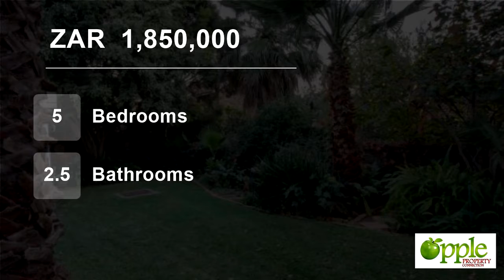5 Bedroom Townhouse For Sale in Die Wilgers, Pretoria, Gauteng, South Africa for ZAR 1,850,000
Magnificent 5 bedroom double storey in security complex!  Prime property! Prime location!

Entertainer's dream! In search of excellence extremely neat, sturdy and well maintained family home close to top schools, shopping centres, hospital and other main amenities and access routes.
Popular neighbourhood makes fast a...